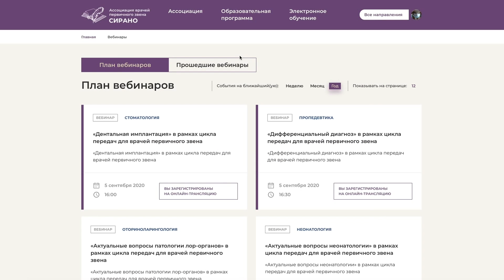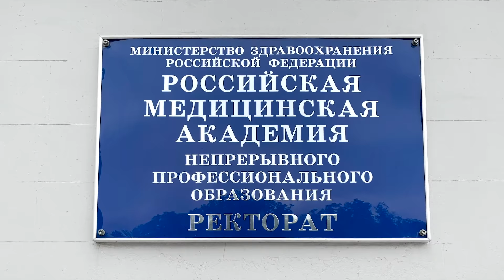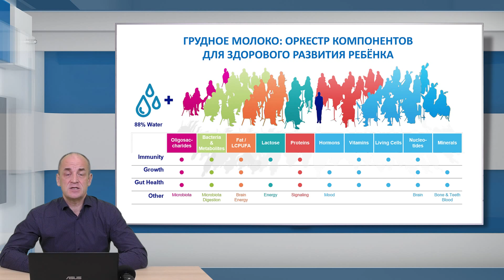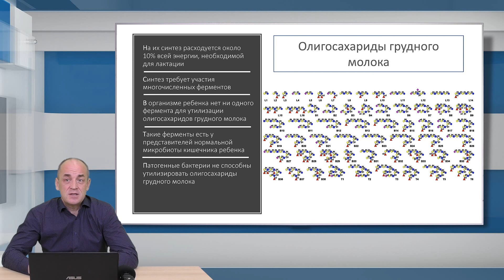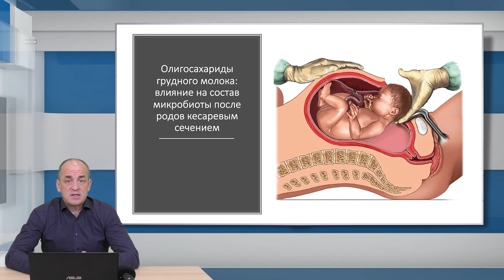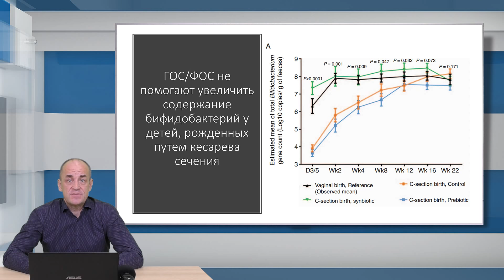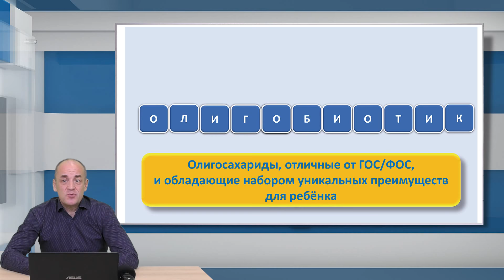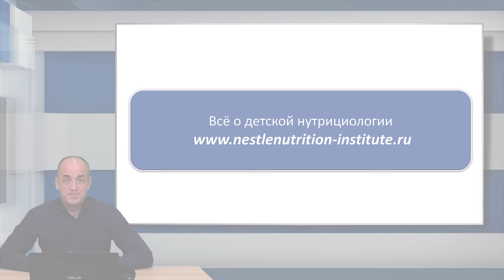27.02.2021 15 00 Олигобиотики в детском питании